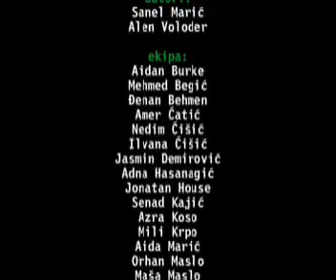Sanel Marić Mara - Otvori se i diši